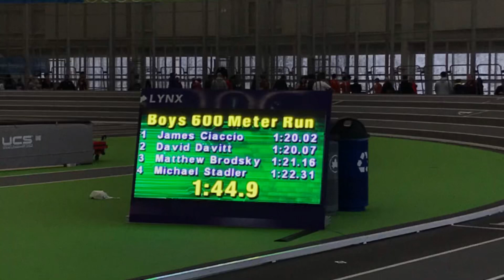2024 Chsaa Intersectional Champs Boys 600m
St. Joseph By The Sea
Matthew Brodsky
600m
#4 All-time
Time: 1:21.16